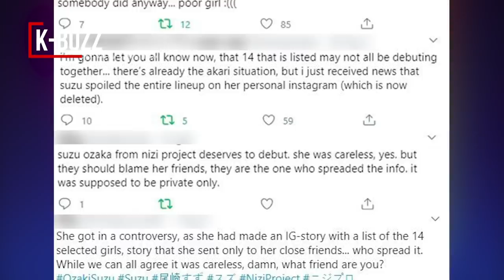[Rumour] A trainee might be kicked out of JYP Ent for exposing internal information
The rumor of a trainee hating on Sana (Twice) has not subsided, yet there is a new circulating story of another Nizi Project's trainee.